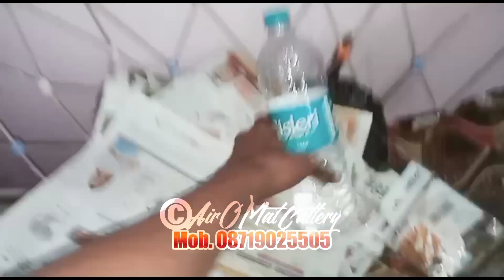Daily routine of Airomat cattery | Cat Kitten | Part 4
🙏🏻 Where Service Meets Trust 👍

 Buy From Anywhere In India, Home Delivery Service Is Available. Then Call or Whatsapp On This Number.

Address: Aurangabad, Maharashtra